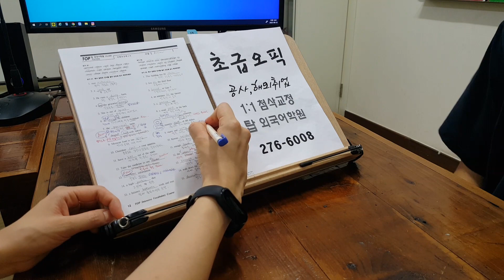오픽 대학생 직장인 전주영어회화 영어면접 승진대비 OPIC 탑외국어학원 취준 220825